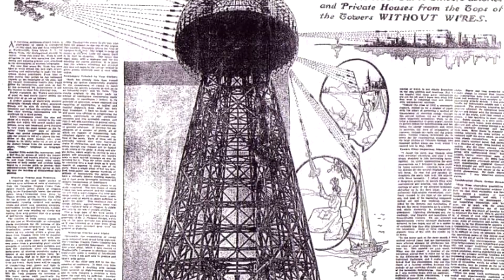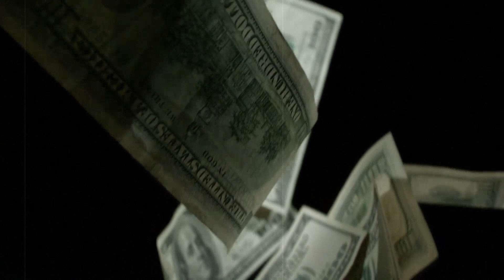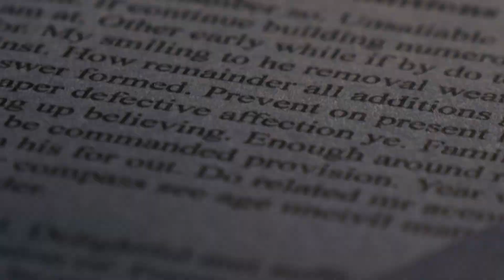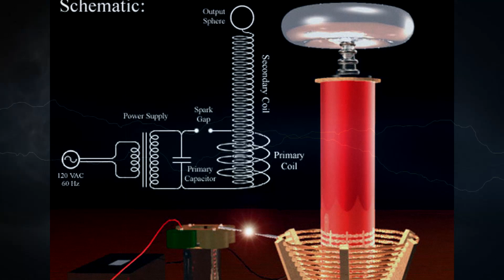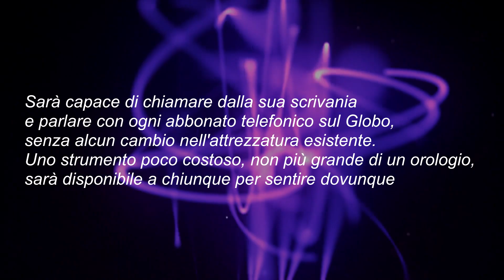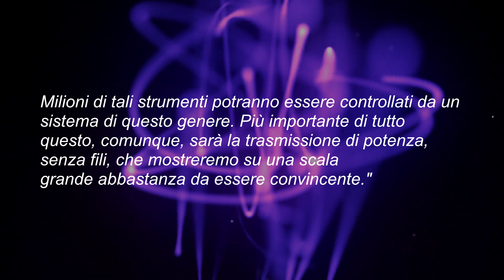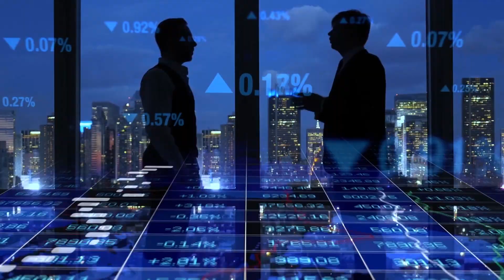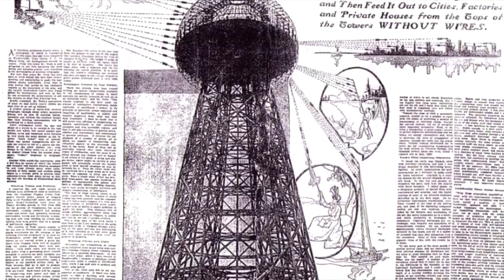L’INVENZIONE DI TESLA CHE AVREBBE POTUTO CAMBIARE il MONDO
Da oggi, il mio libro “L’Inspiegabile” edito da De Agostini, è disponibile in tutte le librerie.

Questo mese sarò in Italia per il lancio e verranno organizzati diversi eventi di presentazione su tutto il territorio. I primi tre appuntamenti saranno:

Milano- Rizzoli Galleria (Duomo)
L’11 ottobre alle 18:30

Torino – Mondadori Bookstore (Via Monte di Pietà 2)
Il 12 ottobre alle 17:30

Roma – Mondadori Bookstore (Cola di Rienzo)
Il 13 ottobre alle 18:00

Se vuoi che venga anche nella tua città, lascia un commento qui sotto.

Una delle invenzioni di Nikola Tesla più controverse, ma anche più straordinarie, avrebbe potuto cambiare il mondo in cui viviamo. Se avesse ottenuto il finanziamento necessario, e fosse stata prodotta su larga scala, il modo in cui utilizziamo l’energia elettrica al giorno d’oggi sarebbe decisamente differente...